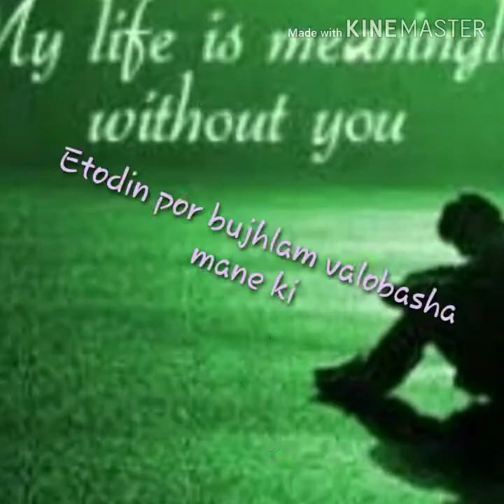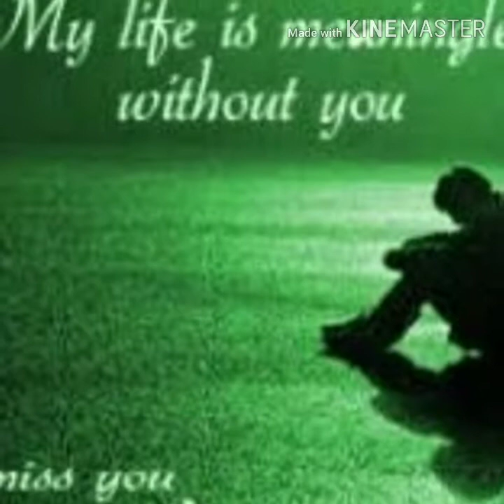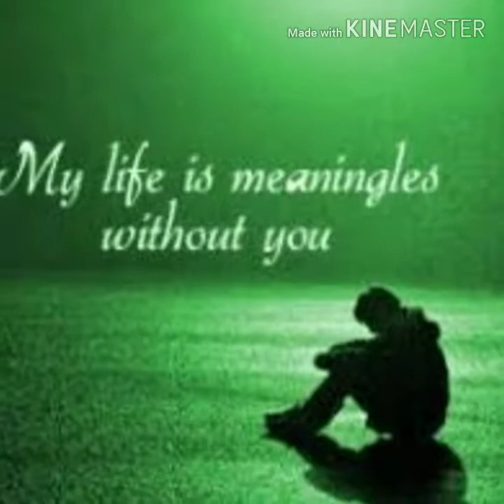কবিতা- ভালোবাসা মানে কি!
ছি প্রিয়া ছি ভালোবাসা মানে ভস্মে ঢালা ঘি